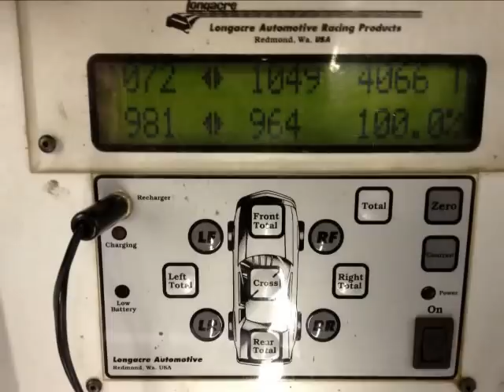Rat Rod 4x4 Mud Pit Video #3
1935 4x4 project air ride from 0 to +12 tires are 44 inch on the back 39 front Dana 5.13 gear back front 4.56 4L80E tranz LS Engine
This is some pictures and video of the first couple months of having the car running. Hope you enjoy it like I do driving it.